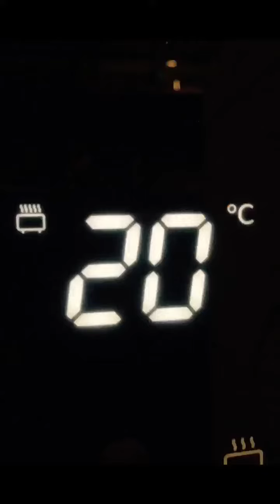Doctor who: The final return part 1